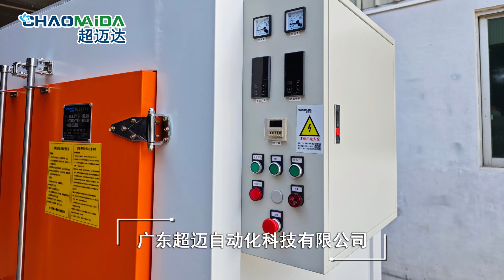Standard high-temperature industrial oven from a Chinese manufacturer